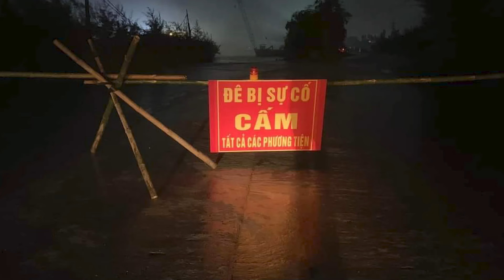Sáng 13/9: Tổng Bí thư, Chủ tịch nước: Cứu dân là ưu tiên cao nhất | BGT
BGT | Điểm tin đáng chú ý hậu bão Yagi càn quét miền Bắc gồm một số nội dung sau:
1. Tổng Bí thư, Chủ tịch nước: Cứu dân là ưu tiên cao nhất
2. Thủ tướng Phạm Minh Chính: Trước 31/12 phải tái lập được thôn Làng Nủ
3. Phó Thủ tướng Trần Hồng Hà: Không để dân thiếu thực phẩm, nước uống, thuốc men

- Địa chỉ tòa soạn: Số 2, Nguyễn Công Hoan, Ba Đình, Hà Nội